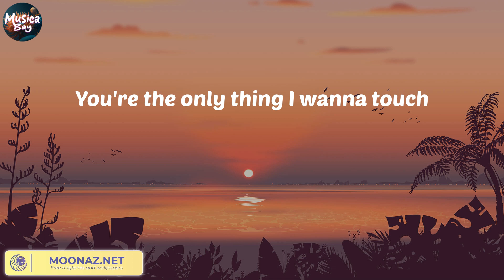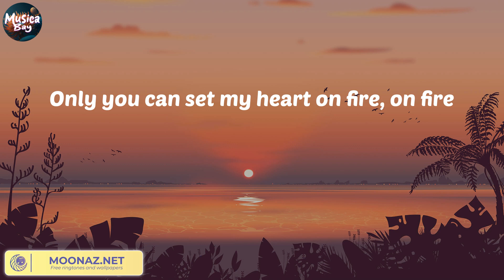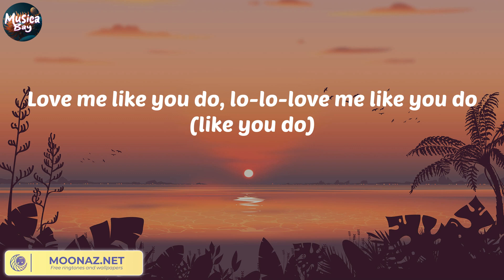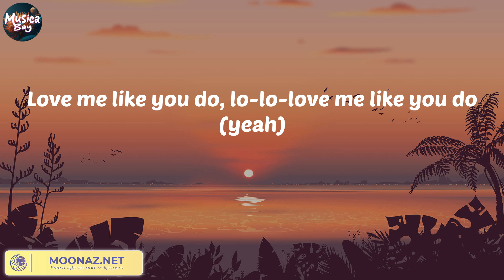[ Lyric ] Ellie Goulding - Love Me Like You Do